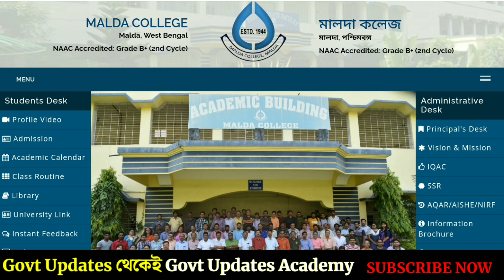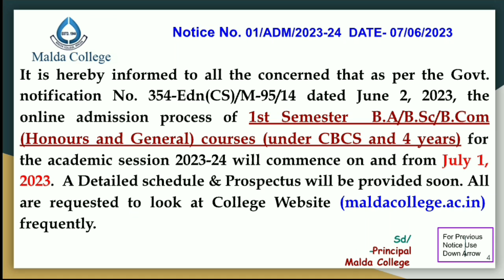মালদা কলেজে ভর্তি 2023 নোটিশ | Malda College Admission 2023 Notice | 4 Year College Admission 2023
𝐇𝐞𝐥𝐥𝐨 𝐅𝐫𝐢𝐞𝐧𝐝𝐬, আমি প্রতাপ চৌধুরী। আমিই তোমাদের প্রিয় 𝐆𝐨𝐯𝐭 𝐔𝐩𝐝𝐚𝐭𝐞𝐬 ইউটিউব চ্যানেলের দাদাভাই/স্যার/বন্ধু cum তোমাদের জীবনের আংশিক পথপ্রদর্শক।
বিশেষ কারণে আপাতত ওই চ্যানেলটি বন্ধ হওয়ায় তোমাদের সকলের আবদারে এই নতুন চ্যানেলটি তৈরি করা হয়েছে।
আশা করবো তোমরা সকলেই একই রকম ভাবে আমার পাশে দাঁড়াবে এবং সহযোগিতা করবে।

স্কুল-কলেজের আপডেট খবর, সরকারি চাকরির খবর এবং শিক্ষা সংক্রান্ত নানান তথ্য জানার জন্য চ্যানেলের সাথে জুড়ে থাকো।